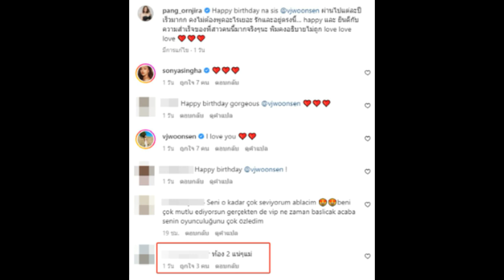ชาวโซเชียลจับตามอง แป้ง อรจิรา คุณแม่มีพุงน้อยๆ รอลุ้น ทายาทคนที่ 2!!